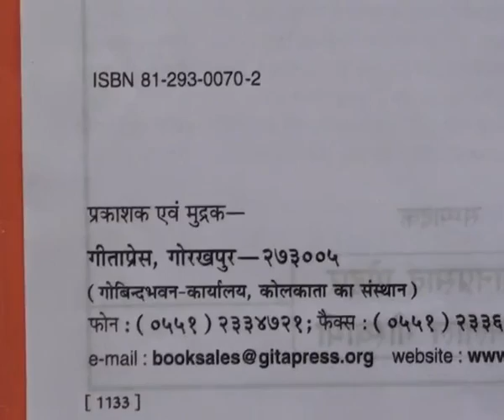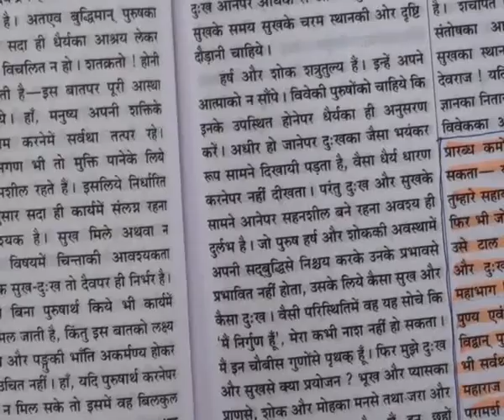Barwala Satsang (18 to 20 February 2011) Part27 of 40